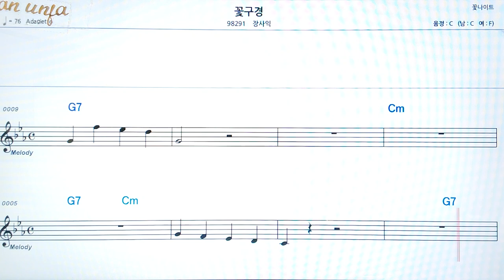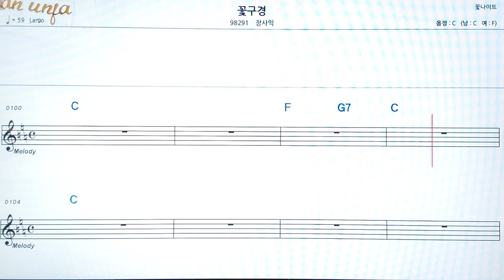꽃 구경/장사익👍악보, 코드,가사,Karaoke*가라오케 반주